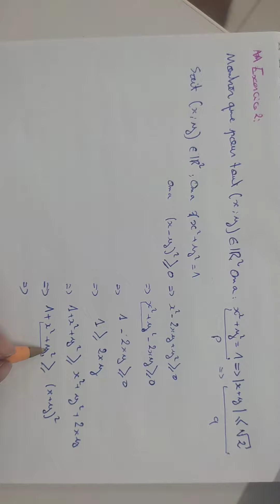Raisonnement par implication -raisonnement deductif 👍✍️😁+exercice